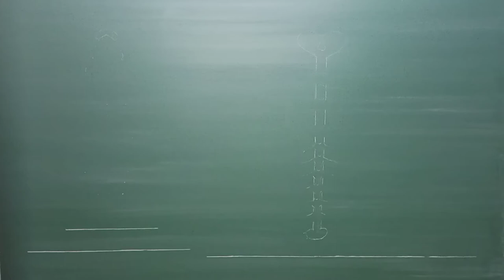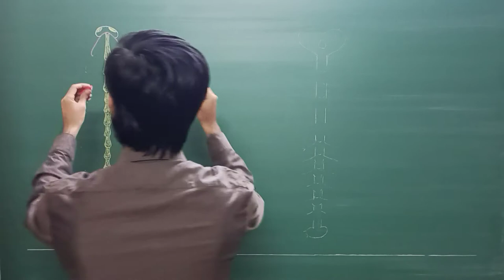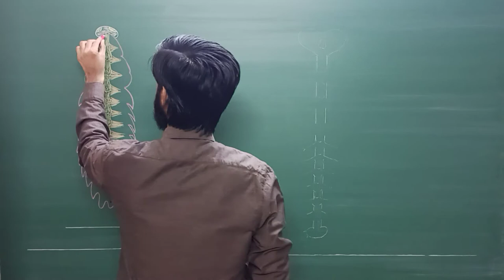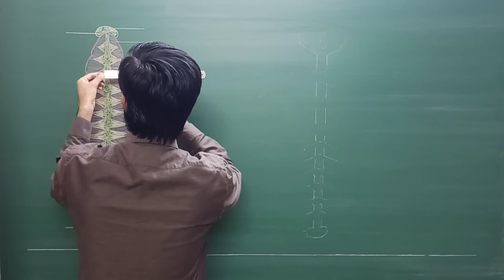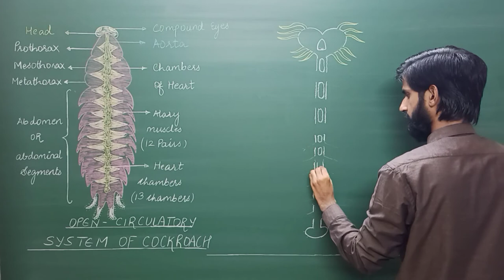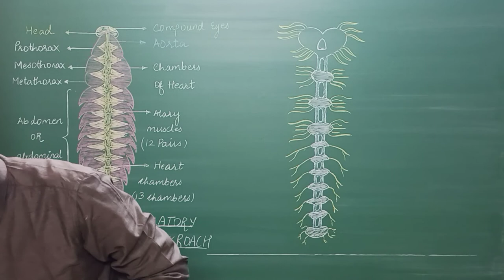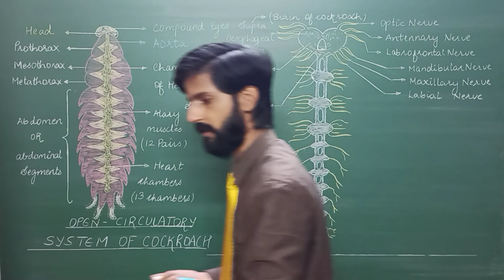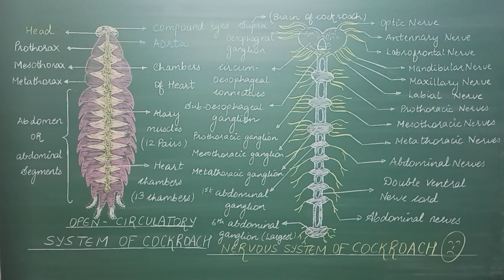How to Draw open circulatory system of Cockroach | How to draw nervous system of Cockroach ?